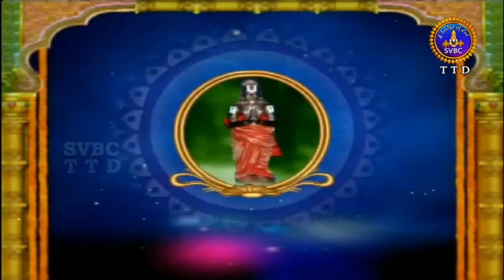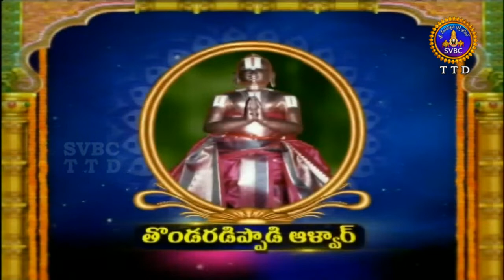ఆళ్వార్ శ్రీసూక్తి | Alwar Srisukthi | EP 2466 | 28-09-19 | SVBC TTD